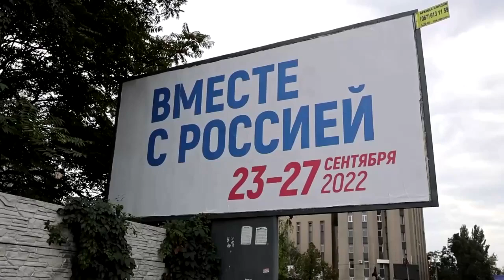Schein-Referenden in Ostukraine vor dem Abschluss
In den russisch besetzten Teilen der Ukraine gehen die Abstimmungen zu Ende, die Kiew und der Westen als Schein-Referenden bezeichnen. Viele Berichte deuten darauf hin, dass eine geheime und freie Stimmabgabe nicht möglich war.